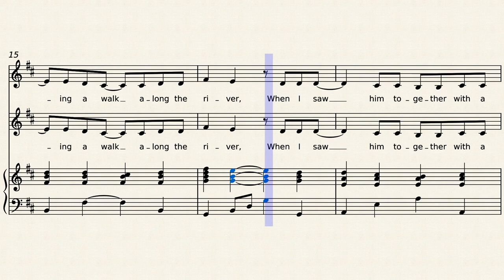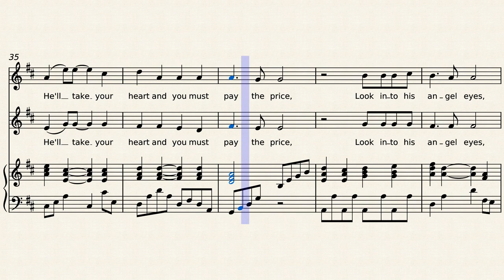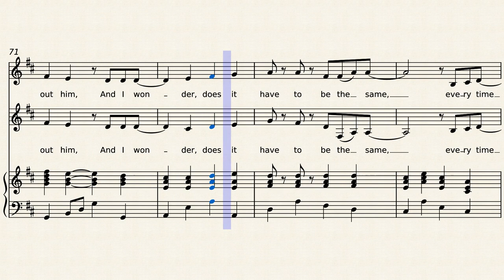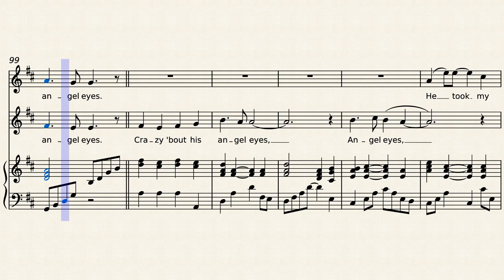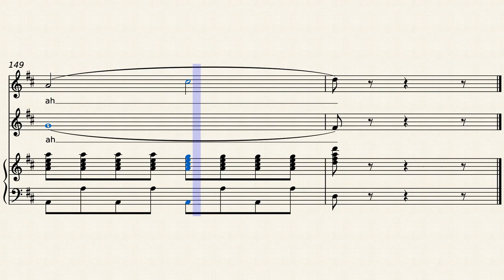Angel Eyes – Abba - fairly easy arrangement for SA choir and piano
Lively song about a no-good boyfriend featured in "Mamma Mia! Here We Go Again"
This is a fairly easy two-part arrangement for SA choir and piano, I have another version for SSA choir.